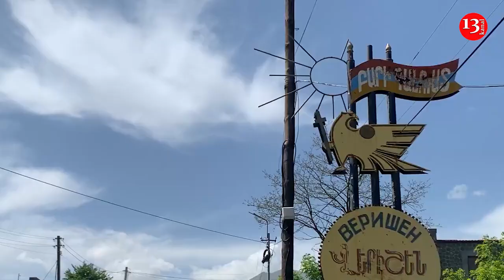Россия готова РАЗРУЛИТЬ ситуацию на границе Азербайджана с Арменией